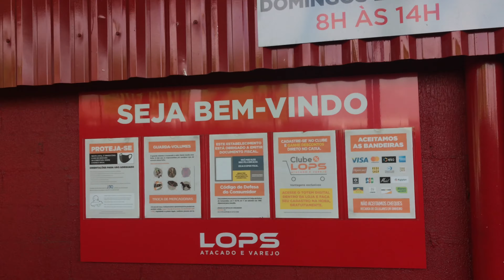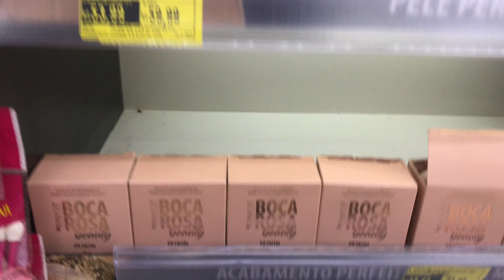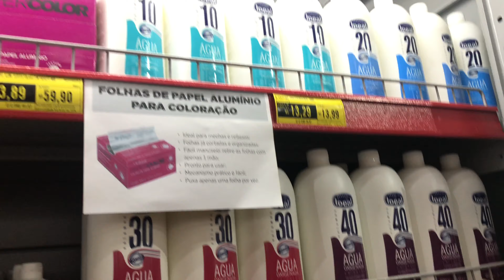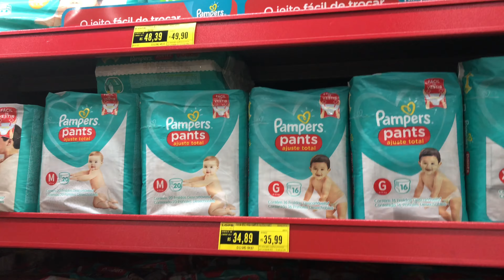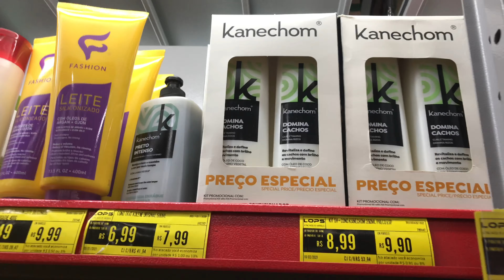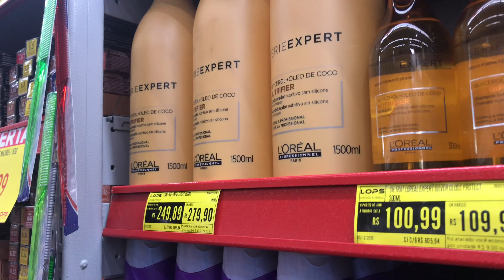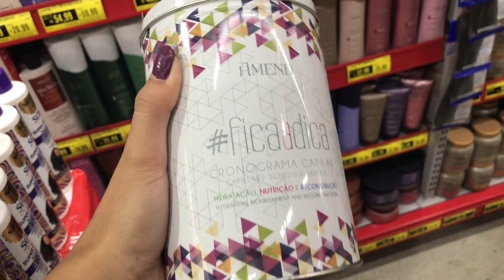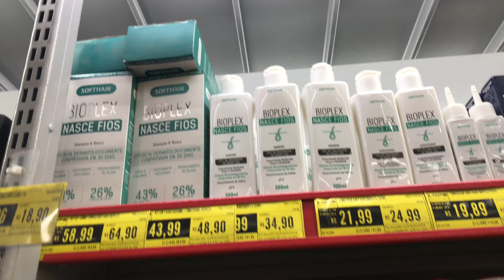COSMÉTICOS NO ATACADO TOUR PELA LOJA LOPS ATACADISTA | Itens de Beleza no Atacado em Contagem MG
Olá pessoal gravei pra vocês o tour pela loja de cosméticos Lops atacado e varejo que fica na cidade de Contagem em MG, nela você vai encontrar artigos de beleza como maquiagem, produtos pro cabelo, produtos para pele, e etc no valor de atacado e varejo. Cuide da sua pele e cabelo gastando pouco. A loja Lops é uma loja de cosméticos e itens de limpeza, eles também trabalham com coisas para bebês como fraldas, itens de higiene e você pode comprar no valor de atacado sem fazer nenhum cadastro. Espero muito que gostem.

Endereço Lops Atacadista: Rodovia BR 381, Número 2850, Rod. Fernão Dias, 2800 - Sala 05 - Riacho das Pedras, Contagem - MG, 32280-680